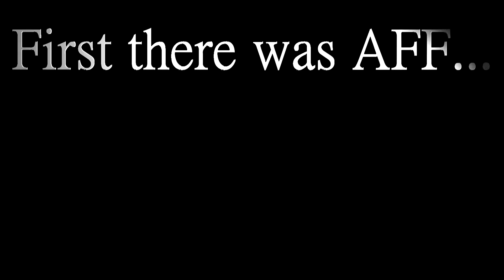Skydiving Course in NZL!!! (NZSS)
This is the video assignment I made for my skydiving diploma course at New Zealand Skydiving school. Its a little messy as the majority of it is me playing around with special effects, but I think it turned out okay. It shows the progression of all of us at the school, going from brand new students, to mediocre skydivers!

October 12 Course, made by Quintin!

1: Afrojack - Replica
2: Nero - Fugue State